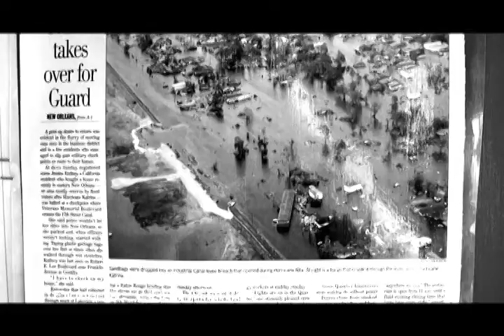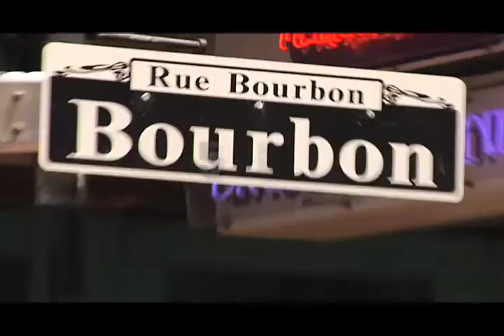All Access: Birdman Investing Billions in New Orleans, Re-Building & Family Loss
Cash Money CEO talks about the future of New Orleans, rebuilding, family loss, daughters and Lil Wayne YMCMB rebuilding.